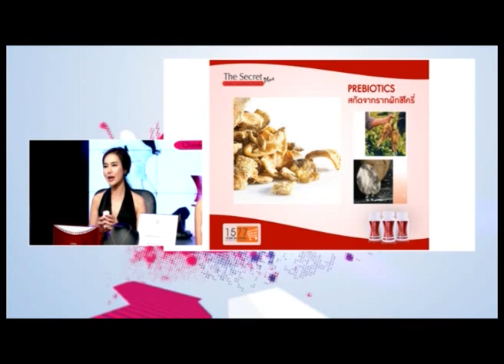ซุปตาร์หน้าหนึ่ง เคล็ดลับล็อคหุ่นสวย ของวุ้นเส้น เดอะ ซีเครท พลัส By เวอรีน่า 04-09-58